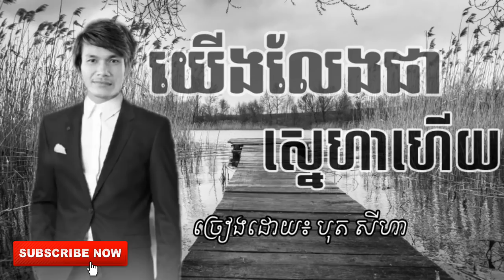បុត សីហា - យេីងលែងជាស្នេហាទៀតហេីយ | Buth Seyha New Song | Khmer New Song | Khmer Original Song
បទ៖ បុត សីហា - យេីងលែងជាស្នេហាទៀតហេីយ | Buth Seyha New Song | Khmer New Song | Khmer Original Song | Khmer New Original Song